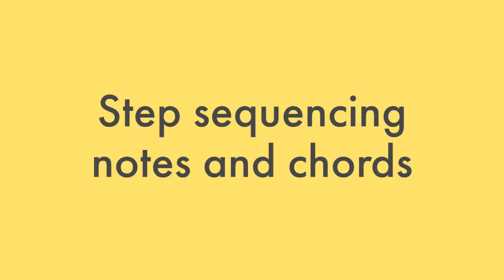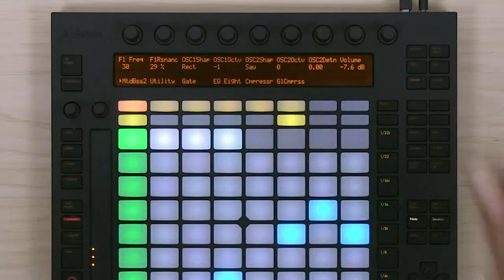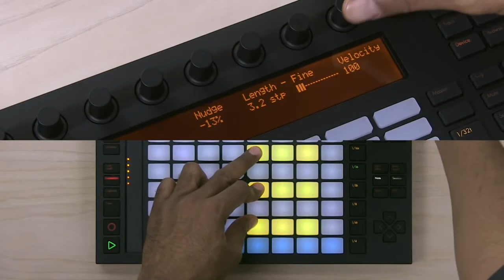Ableton Push Tutorial Part 8 Step Sequencing